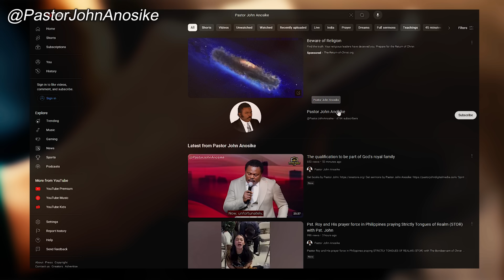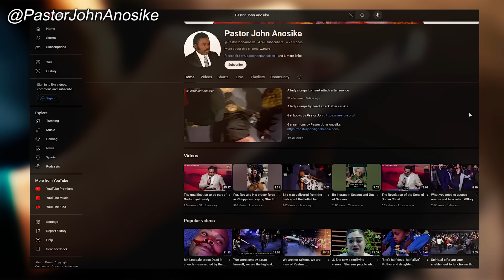Pastor John ministering to a family from Free State after they had encountered him in the realms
AMERICAN BANKING DETAILS:

Bank Name: Bank Of America
Account Name: Spirit Revelation
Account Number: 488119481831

Account Number Address:
SPIRIT REVELATION
9649 N. Sam Houston Pkwy E

SOUTH AFRICAN BANKING DETAILS:

Bank: First National Bank (FNB)
Acc Name: New World Faith Ministries
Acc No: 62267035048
Branch: Woodstock
Branch Code: 250655
Swift Code: FIRNZAJJ

WEST AFRICAN BANKING DETAILS:

BANK: Zenith Bank
ACC NAME: lkechukwu John Anosike
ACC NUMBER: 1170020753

BANK: Nedbank
ACC NAME: Spirit Revelation Ecclesia
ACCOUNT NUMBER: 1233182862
BRANCH CODE: 102109
SWIFT CODE: NEDSZAJJ
ACC TYPE: BUSINESS PAYU

Stay vigilant.
Blessings.

284 Voortrekker Road Maitland, Cape Town, South Africa
SRE Media.